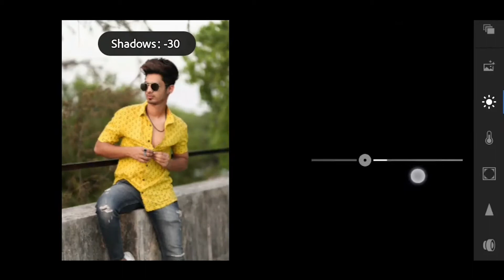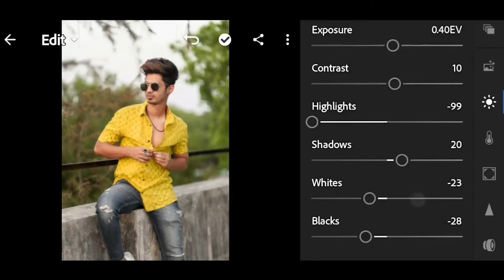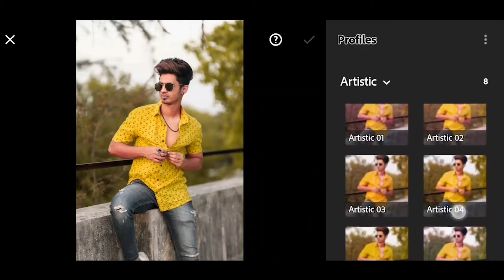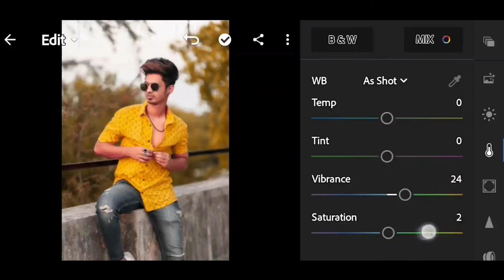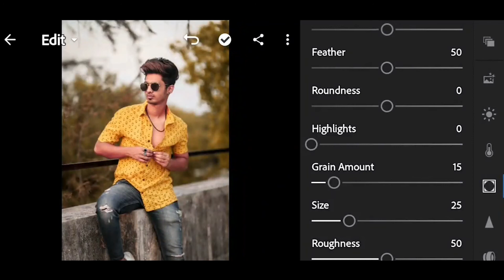Lightroom photo editing tutorial preset download free // mr.rv edits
Hello frnds l'm Rohan my channel
is all Photo editing Tutorials and
mobile graphic designing and Photo
editing Manipulation Tutorials and also
logo designing. I generally use
Lightroom Snapseed PicsArt Pixalab
Applications for my photo editing
Teaching Tutorials.  Please sport me (Photo Editing)